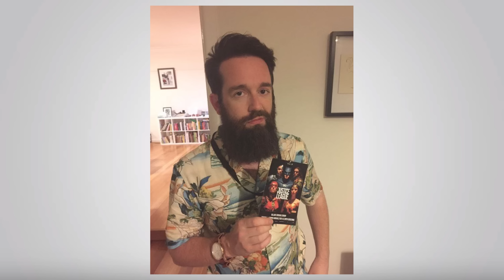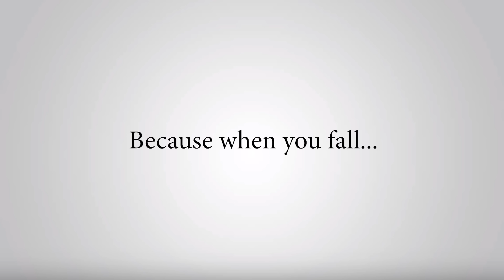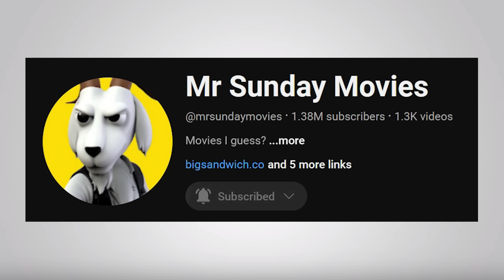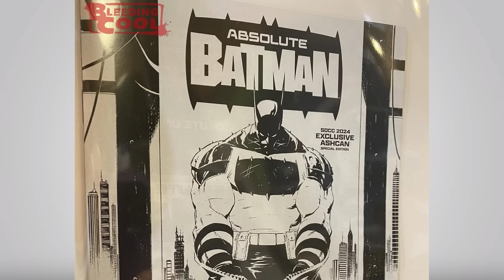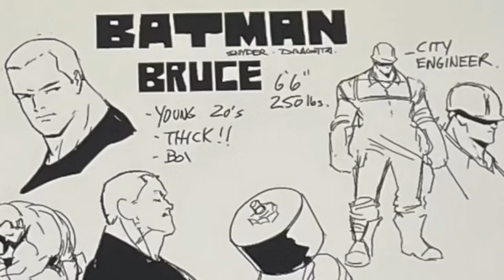Big Ears Batman - Highlight from The Weekly Planet Podcast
"You either die a hero or live long enough to be the villain, I'm Big Ears Batman."

A podcast highlight from 2023 when the Batman: Caped Crusader series was first saved from Warner Bros by Amazon. Now the series has just released and Bigger Batman joined the fray in a recent episode of The Weekly Planet Podcast. Thanks for listening!

00:00 Big Ears Batman (ep 469)
06:26 Bigger Batman (ep 538)

Visit bigsandwich.co for a bonus weekly show, exclusive movie commentaries, early stuff and ad-free podcast feeds for $9 per month.